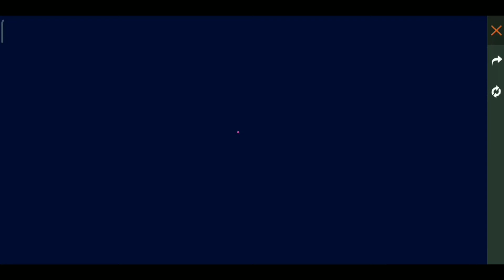INDONESIAN AND INDIAN SERVER COBRA EVENTS DIFFERENCE....🔔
Free Fire Cobra Event Rewards 😲

free fire cobra event bundles and more itmes
free fire cobra event full details
upcoming cobra event itms on free fire

topics ◉‿◉

free fire cobra event bundles,
cobra event free fire new bundle,
upcoming new cobra event bundle free fire,
free fire upcoming cobra emote,
free fire cobra event me kya kya free milega, free fire cobra event all item's full details,

Free Fire Valentine Day Event 2021 || Upcoming New Event Rewards || Valentine Day New Update 2021 ||

FREE FIRE VALENTINE DAY EVENT 2021 | FREE FIRE NEW EVENT | FF NEW EVENT | FREE FIRE NEW EVENT TODAY
free fire valentine event
free fire valentine's day event,
valentine event free fire,
free fire valentine day event 2021,

Search Realted

free fire cobra Event details, free fire cobra Event DEFFERENCE between Indonesia and India
new skyler character in freefire freefire new update skyler character free tomorrow New Event mystery crate event in free fire

 Lyrics: "Capone - Oh No (TikTok Remix) | Oh no, oh no, oh no no no no no"

- "Capone - Oh No (TikTok Remix) | Oh no, oh no, oh no no no no no tik tok song"
- "Oh no - KREEPA"
- "oh no oh no oh no no no song"

Play Cobra Go Free Fire| Free Fire New Event| Cobra Go Event Free Fire| Free Fire New Event Today|
299,315 views

AHAD GAMER
Published on 19 Feb 2021